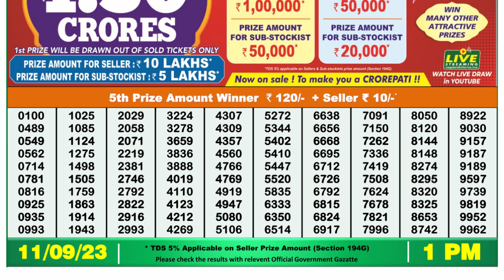🔴Dear Lottery Sambad Live 1pm today 11.09.23 Nagaland State Lottery Result